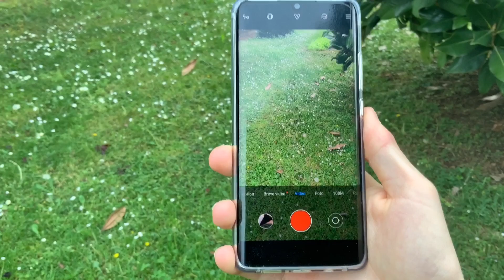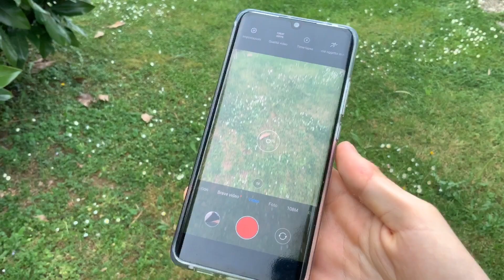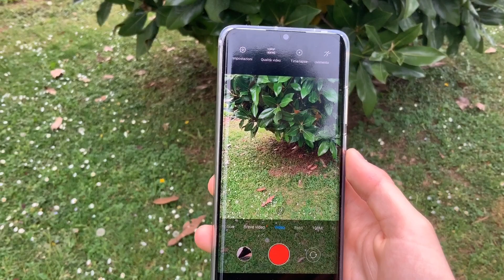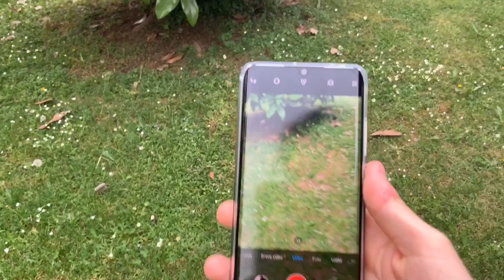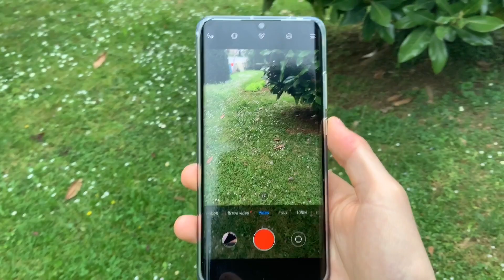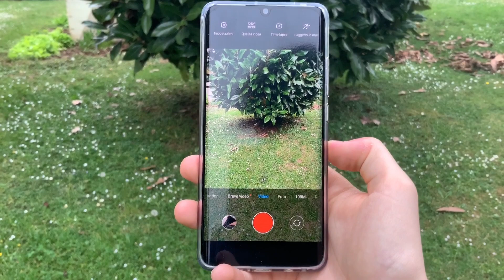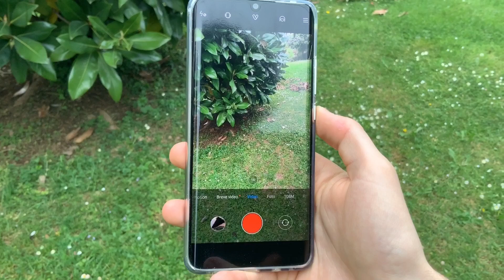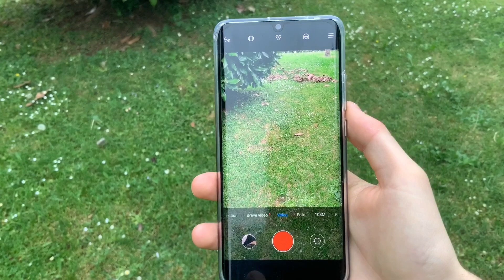Video: 30fps VS. 60fps su SMARTPHONE | Tutto ciò che devi SAPERE (Differenze e Utilizzi)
Ciao ragazzi, benvenuti in questo nuovo video informativo, spero vi possa essere utile!!! Per qualsiasi domanda o chiarimento sono disponibile nei commenti! 😍
Vi ricordo che la colonna sonora che sentite in sottofondo è composta e suonata da me, quindi se volete anche supportarmi sul mio canale musicale, vi lascio qui il

Scorsi video:
🔴LINK UTILI PER VOI!🔴
Vi ricordo il mio Instagram (rispondo ai direct): @lorenzsimonetti